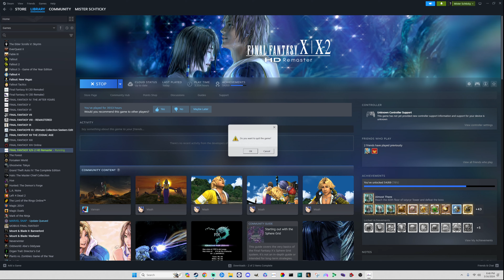Ronso Fangs Mastery - Tournament 44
After taking yet another loss we setup for another tournament and see if we can claim Intensive Training - BLK.